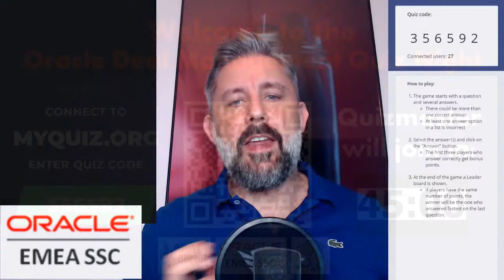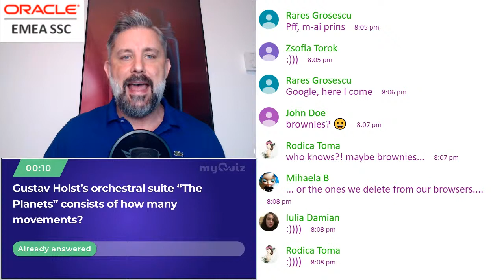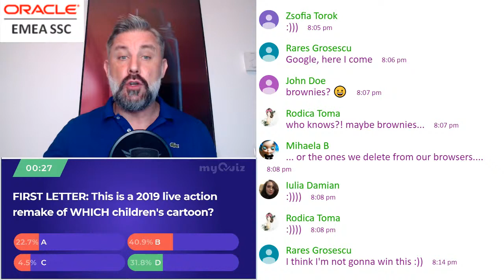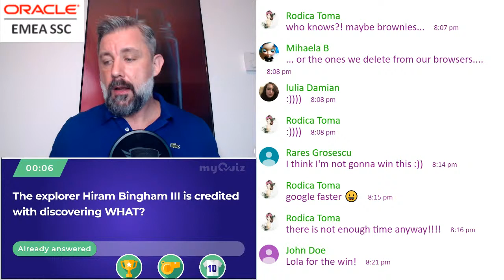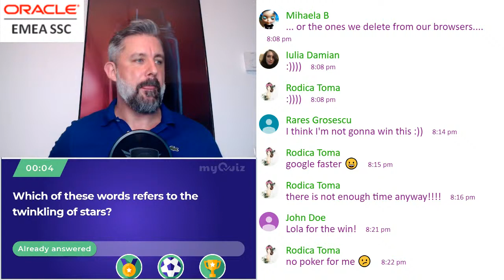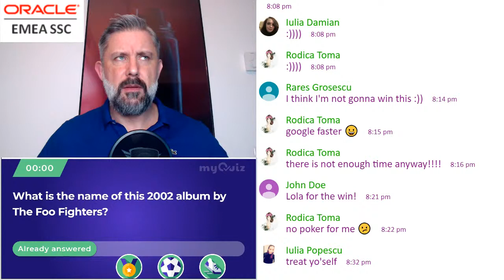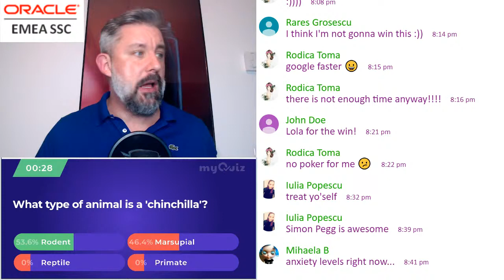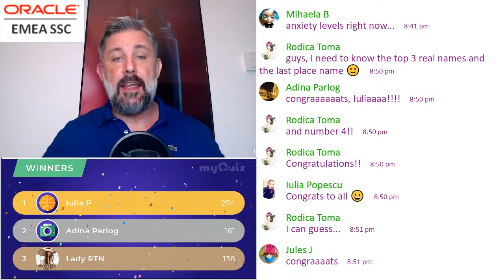Oracle Deal Management Quiz Night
Welcome to the Oracle Deal Management Quiz Night!
Put this stream on your TV, and play along using a smartphone, tablet or laptop The access code is 356592.